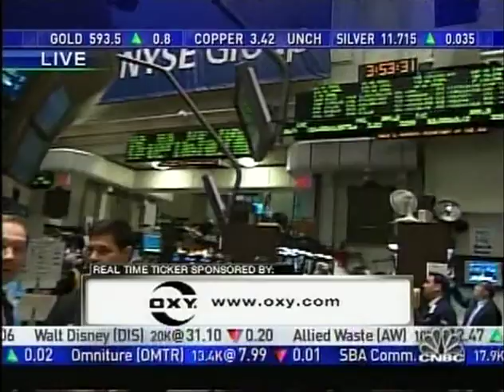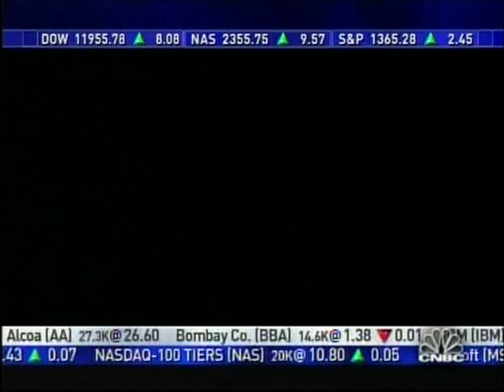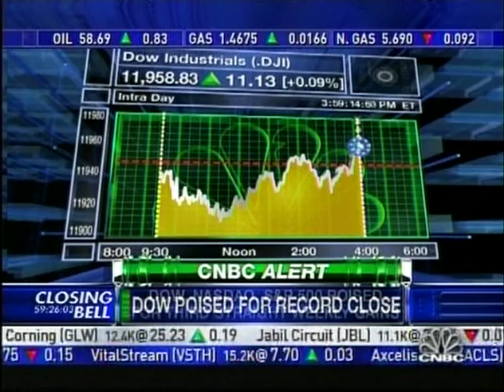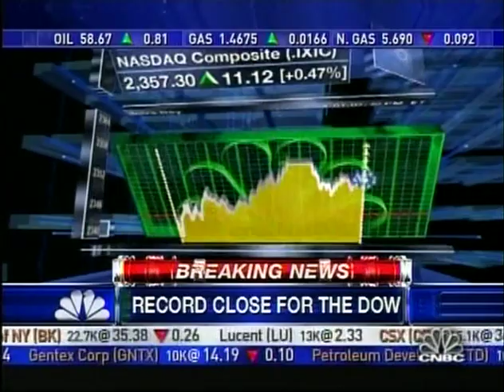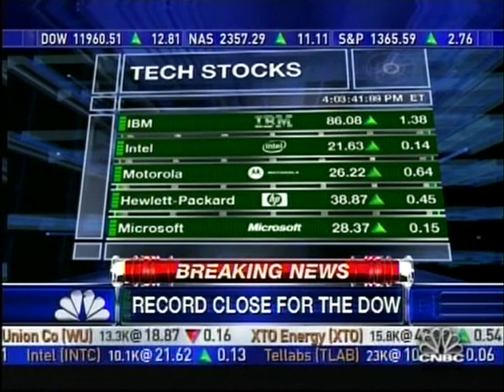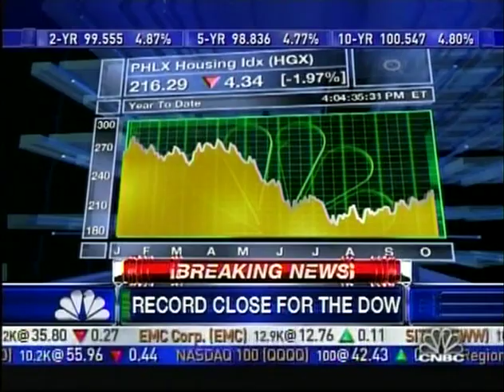CNBC 8B 21